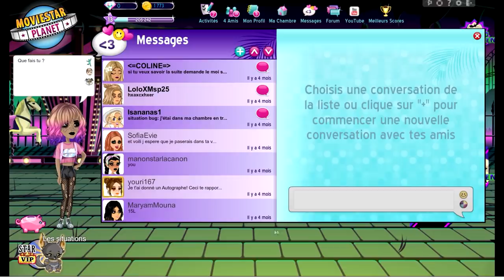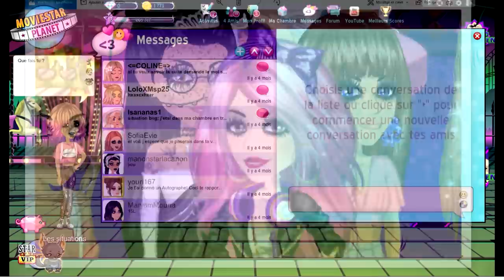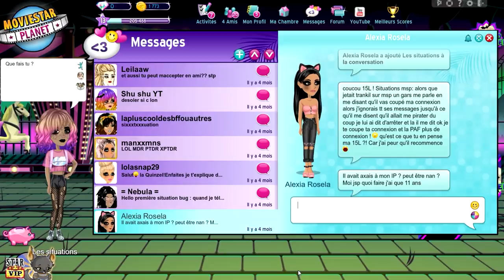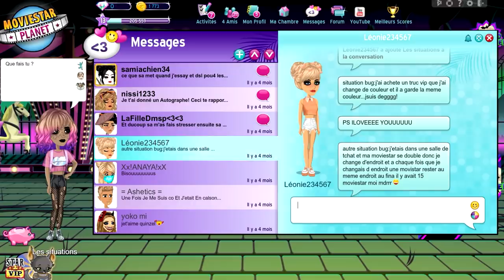PIXI STAR DANS UNE SALLE DE CHAT MSP